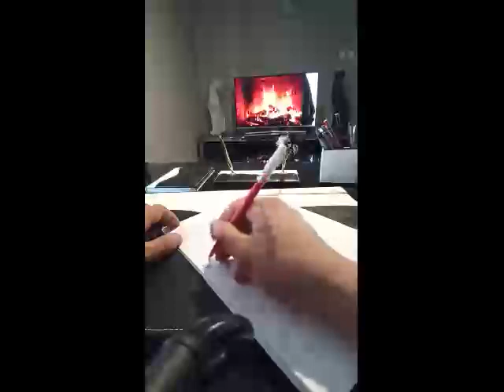Medyum Ercüment Hoca 0552 282 33 33 ücretsiz bakım ÇANAKKALE MERKEZ safran Tılsımı